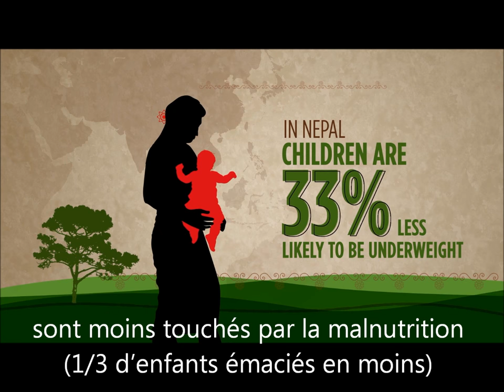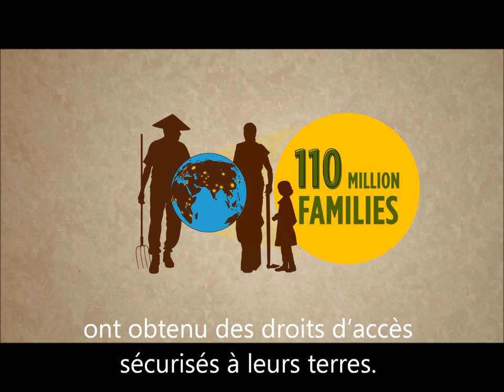Land Rights and Poverty Alleviation - French Subtitles